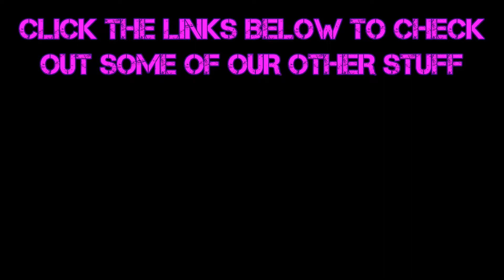Borderlands:TPS (Part 40) Help Wanted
HELLLLLLLLLLLLLLLLLLOOOOOOOOOOOOOOOOO MINION! Clap Trap here, your one and only true master and spiritual, slash, physical guide through this treacherous world, HIGH FIVE!!! Ok, maybe later then! Come watch one of my other minions play the story before the story after the story... or is it the story after the story before the story? Either way, I'm sure it's a story about me! Clap Trap! Hero of the ages! Are you ready? Then I OPEN!!! the door to Borderlands: The Pre-Sequel! WOOOOOOOOOOOOOOOOOO! Yeah baby! Ooh Ooh! Raise the roof! Shake that booty!